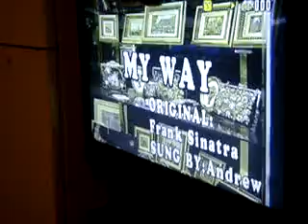HERSON MY WAY